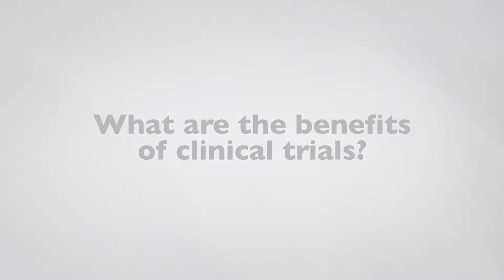What are the Benefits of Clinical Trials?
Have you ever wondered about how participating in clinical trials might affect your chances of colon cancer survivorship?

Scottsdale Healthcare's Dr. Jasgit Sachdev shares what the benefits of clinical trials are.